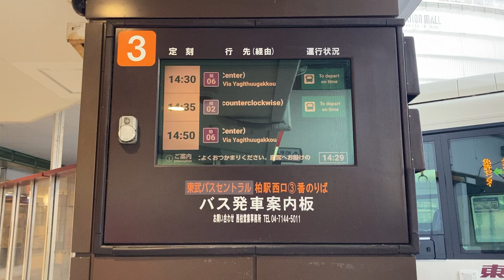柏駅西口3番のりば バス発車案内ディスプレイ 東武バスセントラル